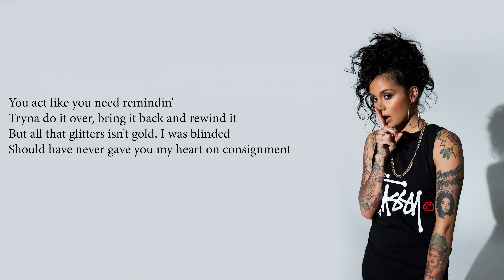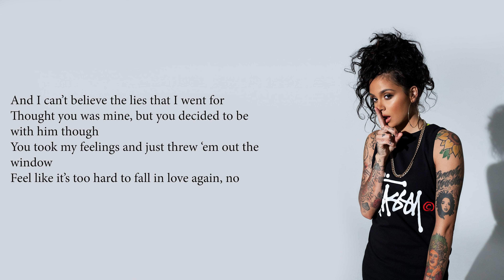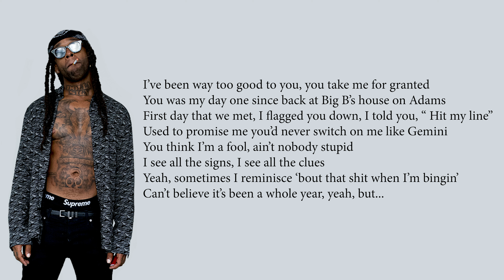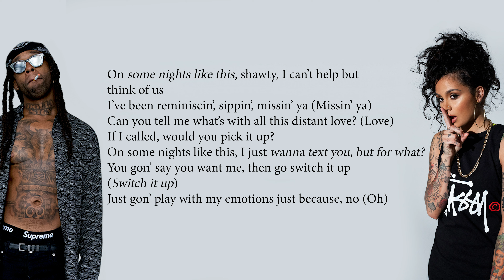Kehlani ft Ty Dolla $ign - Nights like this Lyrics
Kehlani ft Ty Dolla $ign - Nights like this Lyric video